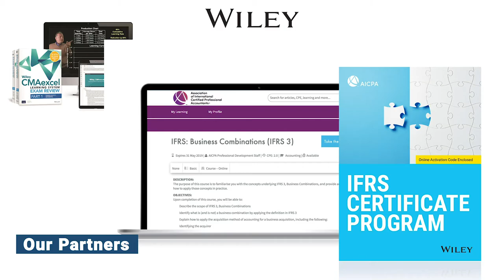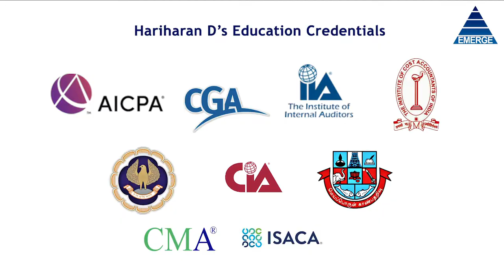EMERGE DUBAI | Institute for U.S. professional courses |15 Years of experience | KHDA & IMA approved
- EMERGE has been conducting courses for Professional Accounting Courses – CPA, CMA, IFRS
- In its 15 yrs of Operations since 2006, it enabled 60+ nationalities & 600 Accountants to achieve their dream of Professional Certifications
- It was founded by Prof. Hariharan, who passed Professional examinations from India, USA, Canada with 30 years of management experience in various industries
- EMERGE conducts following courses
a) Certified Public Accountant – CPA USA
b) Certified Management Accountant – CMA USA
c) International Financial Accounting Standards –AICPA|CIMA
- To provide quality study materials, it has partnered with Wiley USA
- EMERGE is an approved course provider by Institute of Management Accountants of USA
- EMERGE has been awarded with Excellency award for having achieved Highest Pass rate in the Middle East & appreciated for enrolling Highest number of Student Members in Middle East